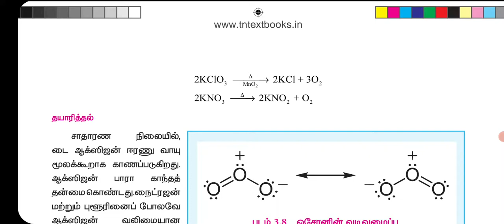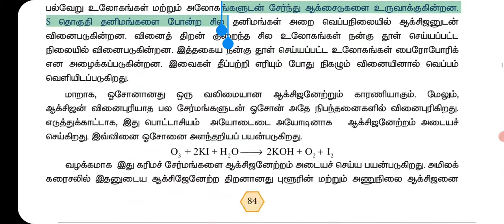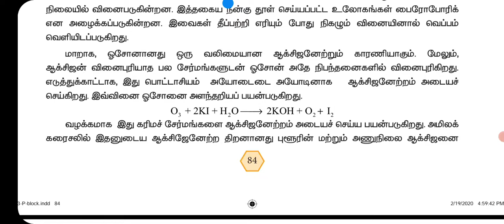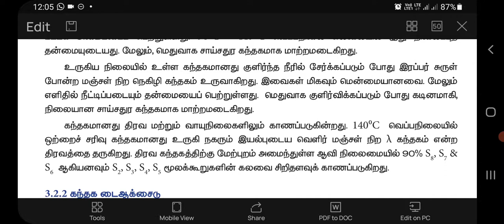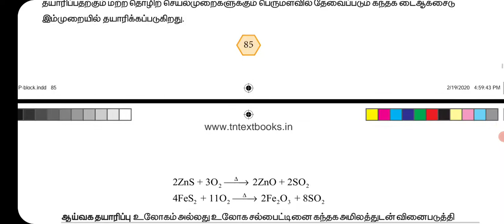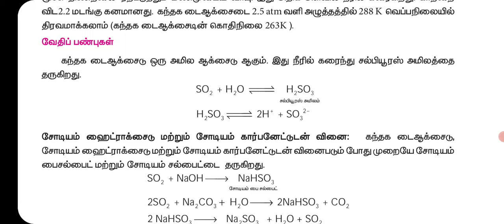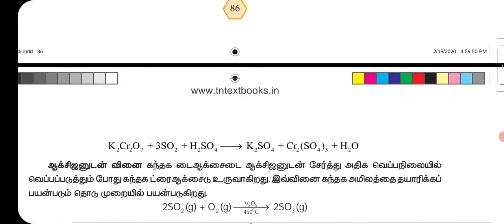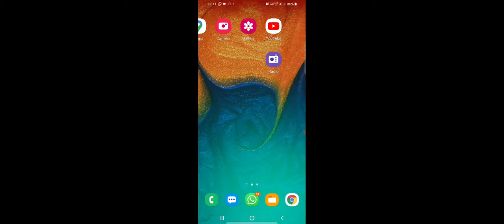வகுப்பு 12 : வேதியியல் - அலகு 7 - p - தொகுதி தனிமங்கள் - II பகுதி - 2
Preparation, Properties and Uses of Oxygen, Ozone, Sulphur and Sulphur dioxide